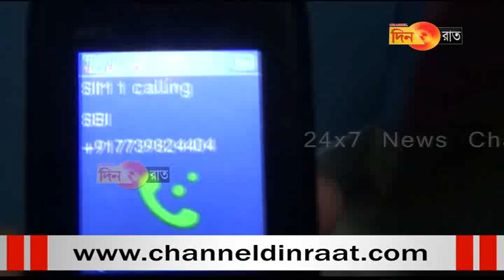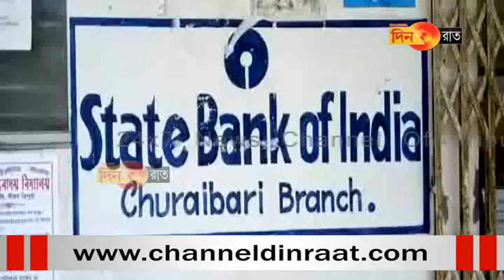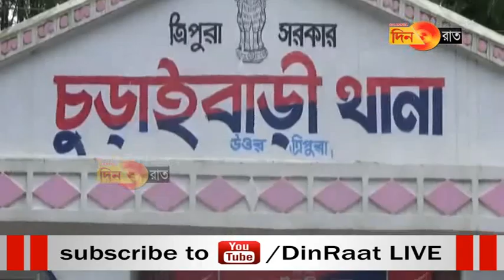প্রতারকের খপ্পরে অর্থ খোঁয়ালেন